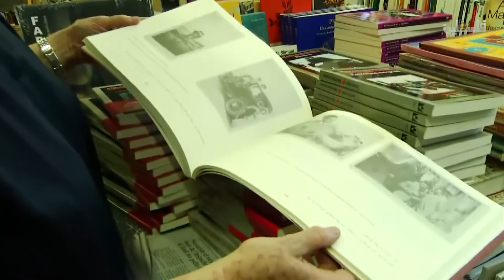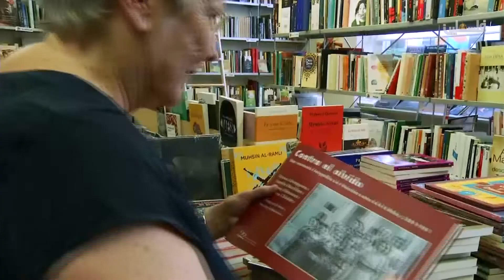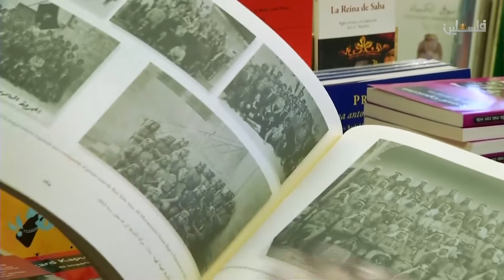أصدقاء فلسطين - تيريزا أرانغورن 2019/7/25